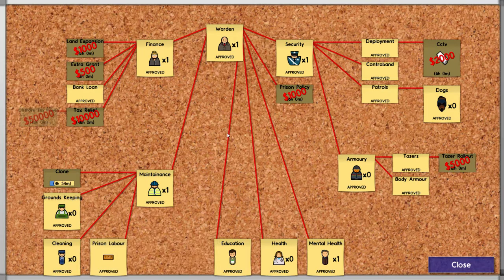Prison Architect Alpha 21 Ep10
Prison architect is a game where you build and run your own prison. Alpha 21 is the latest update